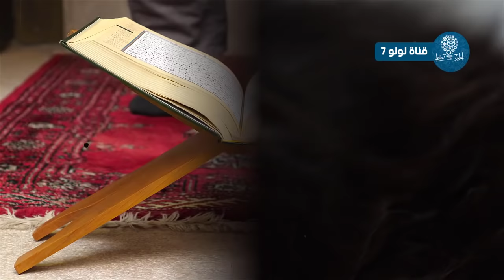امراه حامل نامت مع قطه لاكثر من 7 ساعات وعند الولاده لن تصدق ماذا وجدوا بداخلها معجزه كبيره !